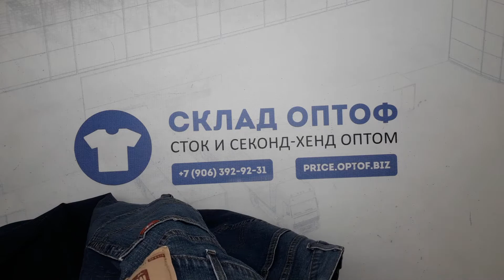13218 ДЖИНСЫ, ШТАНЫ БОЛЬШИЕ РАЗМЕРЫ (extra) 4 пак. 25,5кг. 4,95€/кг. 65шт.